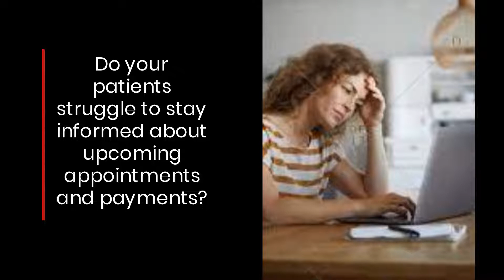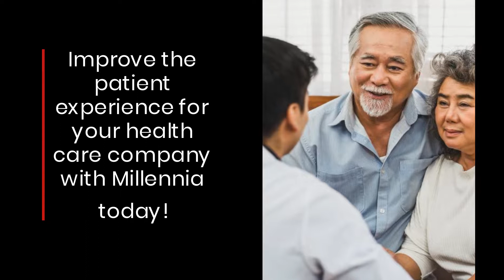Enhance Your Clinic’s Patient Billing & Appointment Scheduling With All-In-One Platform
Are you looking for a means to streamline the non-clinical processes of your healthcare practice? Do you want to improve engagement and communication with your patients? for more information.